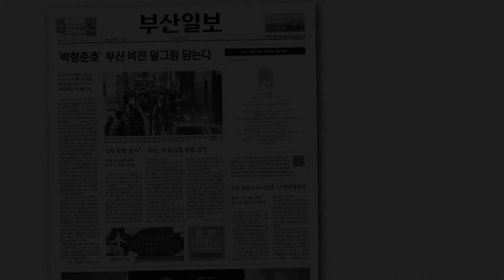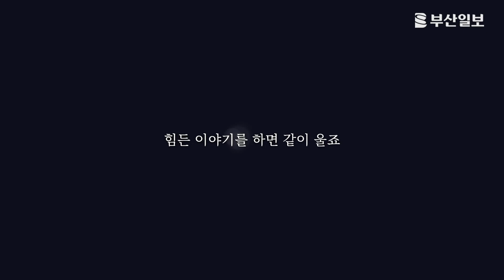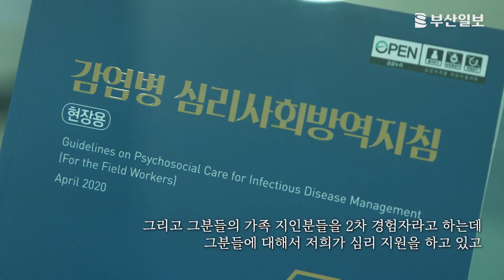'제2, 제3의 코로나'에 대처하는 우리의 자세 | 늦은 배웅 Ep.09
[코로나 사망자 애도 프로젝트 ‘늦은 배웅’ 동참하세요]

부산일보사는 박혜수 설치미술가, 부산시립미술관과 함께 코로나 사망자 애도 프로젝트 ‘늦은 배웅’을 진행합니다.
코로나로 사망한 고인의 유족, 친구, 지인, 의료 관계자의 고인에 대한 추억과 사연을 모아 함께 애도하고 위로하는 자리를 만들고자 합니다. 보내주신 사연은 박혜수 작가의 애도 프로젝트의 일부로 부산시립미술관에 전시되고, '부산일보'를 통해서도 소개될 예정입니다.
사랑했던 가족, 삶의 순간을 함께한 친구·동료를 기억하기 위한 ‘늦은 배웅’에 동참해주세요. 당신의 이야기를 기다리겠습니다.

※본 기획물은 정부광고 수수료로 조성된 언론진흥기금의 지원을 받았습니다.